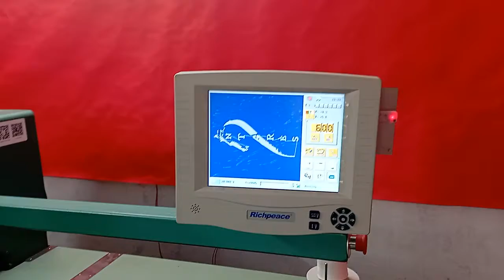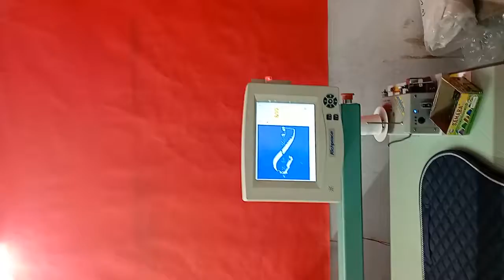How's Richpeace Embroidery Machine running at customer's factory for saddles pad